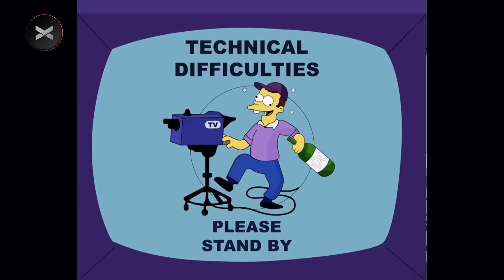LO MEJOR DE PAREN LA MANO #5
00:00 AMARRES Y TAROT
18:14 LOS VIEJOS SON UNA MIERDA
32:43 CÓMO DESPEDIR GENTE